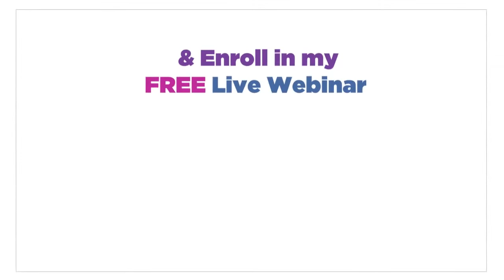4 Big Mistakes Women Make That Push Love Away